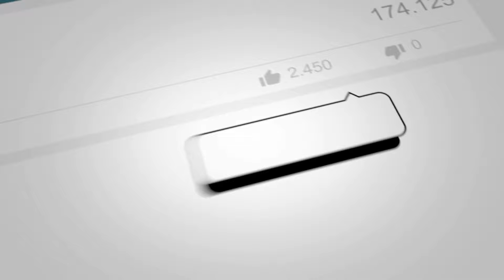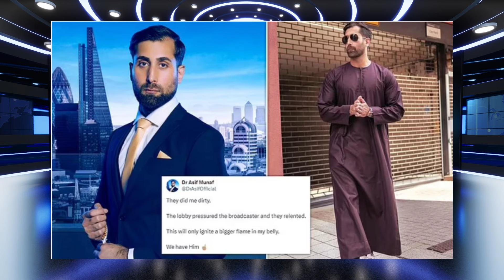BBC Apprentice Star Dropped By Show & Suspended By The GMC For Criticizing Zionist Genocide In Gaza!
Dr Asif Munaf [@drasifofficial] a candidate on BBC The Apprentice was dropped by the show for his criticism of the Zionist regime and calling out the genocide in Gaza.
Since then, the General Medical Council (GMC) has suspended Dr Asif's license and initiated an investigation into antisemitism.
So far, Dr Asif remains steadfast in his position and faces this witchhunt head-on.
"They think this will shake me. It only strengthens me. Don't they know that the exact amount of money I will make before I die was written before I was even conceived?
I have absolute conviction in my Lord's Decree. ~Dr Asif Munaf